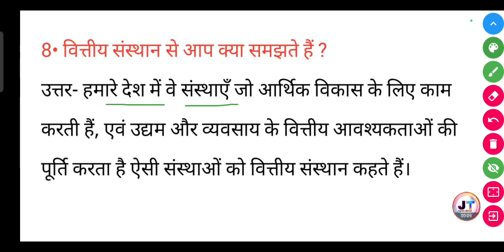वित्तीय संस्थान से आप क्या समझते हैं? | vittiya Sansthan se aap kya samajhte hain